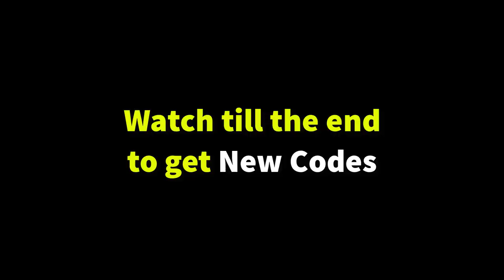New Update! FLOWER FARM + NEW Pet CODES in Lawn Mowing Simulator! [Roblox]